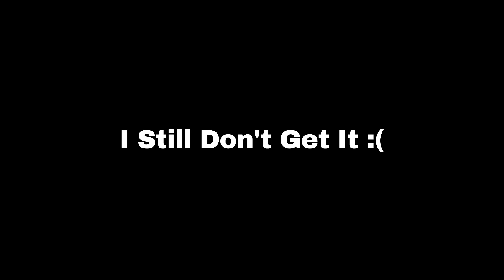Intro To 5G Broadcast, Direct To Mobile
This video is the first part of our introductory series explaining what 5G Broadcast is and more specifically, its relationship to Direct To Mobile.  In simplest terms, 5G Broadcast is strong signal emitted over a large area.  Everyone in that area with a 5G-enabled device can pick on that signal and stream content seamlessly with no slowdown or strain on the network.  The best part?  It's all for FREE!  In disbelief?  Confused?  Well, watch this video and our future videos to learn more about how 5G Broadcast and its positive impact on our lives.